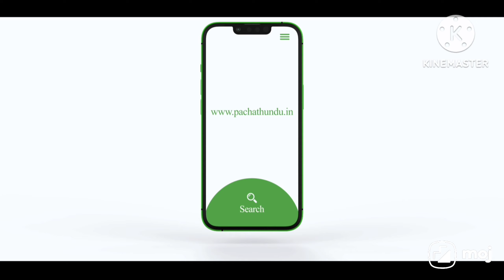water soluble Fertilizer vs Direct Fertilizer -நீரில் கரையும் உரங்கள் -நேரடி உரங்கள் -எது பெஸ்ட்?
basinirrigation To download our mobile application

யூடியூப் விவசாயி விவசாய சேனல் என்பது  விவசாய பட்டம் பெற்ற இளைஞர்களால் நடத்தப்படும் ஒரு அமைப்பு

 பச்சத்துண்டு என்பது அனைத்து விவசாய உபகரணங்கள் மற்றும் பொருட்களை உள்ளடக்கிய ஒரு இணையதளம் ஆகும்

அதில் இந்த வீடியோவில் உள்ள அலுவலர்கள் இளநிலை வேளாண்மை முதுநிலை வணிக மேலாண்மை முடித்த வேளாண் பட்டதாரிகள்

வேளாண் தொழில் மற்றும் வேளாண் பயிர் ஆலோசனை சேவைகள் வழங்குவதில்  அனுபவம் வாய்ந்தவர்கள்

 யூடியூப் விவசாயி சேனலின் தொழில்நுட்ப ஆலோசனை குழுவில் உள்ளவர்கள்
இந்த சேனல்  தமிழகத்தில் அனைத்து  மாவட்டத்தில் தங்களது சேவைகளை வழங்கி வருகின்றோம்அதன் தொடர்ச்சியாக இளைஞர்கள் மற்றும் இளைய தலைமுறையினர் மத்தியில் விவசாயத்தை கொண்டு சேர்க்கும் விதமாக இந்த யூடியூப் விவசாயி சேனலை உருவாக்கி உள்ளோம்விவசாய சார்பான தகவல்களை மற்றும் சந்தேகங்களை நிவர்த்தி செய்ய வேண்டும் என்ற உயரிய நோக்கில் இந்த காணொளியை உருவாக்கி உள்ளோம்

ஒவ்வொரு வாரமும் லைவ் நிகழ்ச்சிகள் மூலம்  உங்களுடைய சந்தேகங்களை நிவர்த்தி செய்து வீடியோவிலே ஆலோசனை வழங்குகிறோம் மற்றும் விவசாயம் தொடர்பான ஆராய்ச்சிகளை மேற்கொண்டு அதை வீடியோ வாக   வெளியிட்டு கொண்டுள்ளோம்
எங்கள் விவசாய குழுக்களில் இணைந்து  கொள்க:

To joint our youtube vvivasayi farmers whats app group link available here

வாட்ஸ் அப் help Line :
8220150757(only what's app